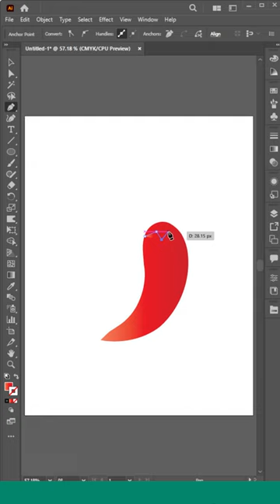How to use Warp Tool in Illustrator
Hi, 27 December 2022 today we are starting the graphic designing tutorial.
Basically, We are starting the three series.
1. Basic
2. Advance
3. Theory
You will know a lot.
GOOD LUCK
M Studio $
100+ youtube shorts videos links pdf (Photoshop for beginners)